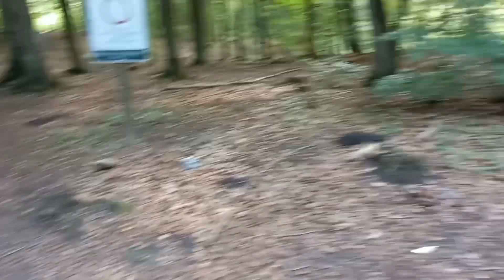Kolejne Prawdziwki w Pomorskim . Wysypu grzybów jeszcze niema . Borowiki obżarte przez ślimaki .